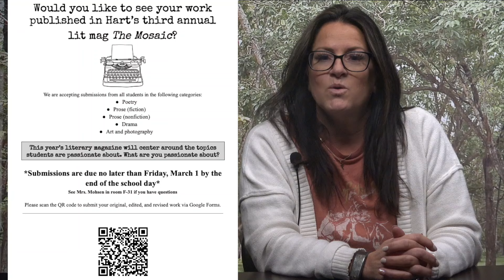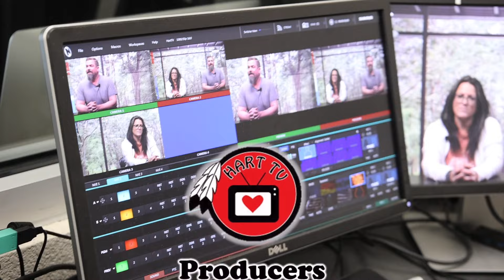1-30 Tuesday Show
Teacher Takeover Day
Anchors: Mrs. De La Maza & Mr. Nowak
Executive Producer: John Rombaoa